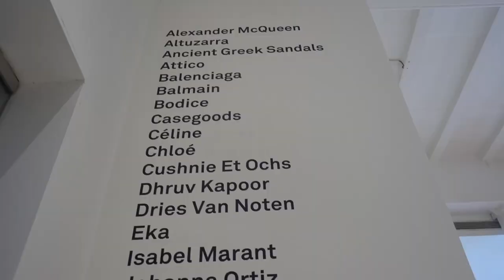VLOG | Follow me to shoot, a face mask event, drive dancing & more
This day was so much fun! I had a super fun shoot and attended an event, had a fun chatty session with Gerry over dinner and then watched Bareilly Ki Barfi. To top things off, I went live on Instagram and finally got to bed on time [phewwww!]

Don't forget to let me know what your favourite part of the day was in the comments.

What I shoot with:

New camera details -
[body] Canon 6Dii
[lens] 24-105mm f/4

[lens] Canon 85mm/1.8 lens
[lens] the 50mm/1.8 lens

Old camera details which is great for beginners -
[body] Canon 600D SLR, but it has now been discontinued. The camera closest to it in terms of features as well as price is the Canon 700D
[kit lens]18-55mm/0.8

Vlog cam: Sony RX100-IV